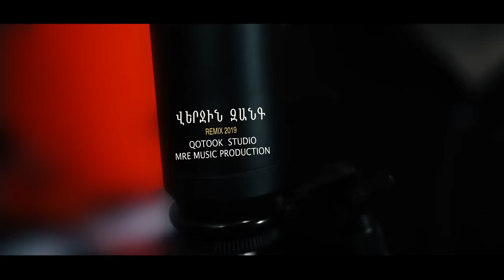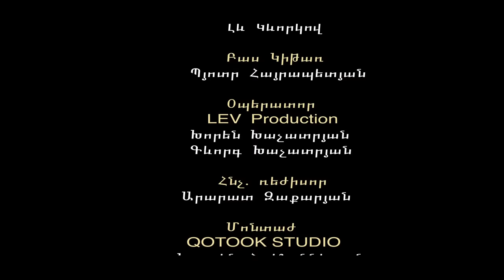MRE & HOVO VERJIN ZANG REMIX 2019 RUSTAM Gevorgyan Hovhannes Yeranosyan VERJIN ZANG REMIX 2019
music & lyrics Rustam Gevorgyan

Հովհաննես Երանոսյան
 Ռուստամ Գևորգյան
 Խոսք և երաժշտություն
  Ռուստամ Գևորգյան

   Գործիքավորում
  Սասուն Ղազարյան

   Ստեղ. գործիքներ
  Գարիկ  Երանոսյան
  Սասուն Ղազարյան

 Հարվածային գործիքներ
      Լև Կևորկով

      Բաս Կիթառ
  Պյոտր Հայրապետյան

      Օպերատոր
       LEV Production
  Խորեն Խաչատրյան
  Գևորգ Խաչատրյան

     Հնչ. ռեժիսոր
 Արարատ Զաքարյան

      Մոնտաժ
   QOTOOK STUDIO
Վազգեն Հովհաննիսյան